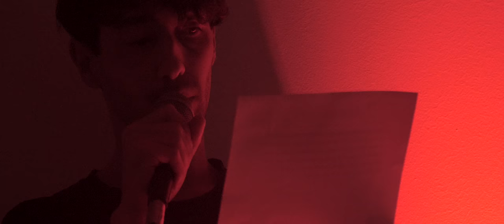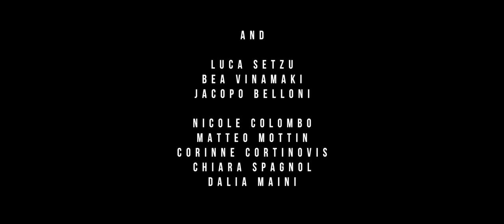Where is The Boys and Kifer? at Marsèlleria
A project by The Boys and Kifer curated by Roberta Pagani
Wednesday 14 November 2018, 7 pm
Marsèlleria via privata Rezia 2 - Milan

Sound interventions by Alessandro Di Pietro, Death In Plains, Bellagio
Bellagio (Matteo Nobile & Natália Trejbalová), Sara Davide, Roberto
Casti, Alessandro Moroni, Enrico Boccioletti and Ramona Ponzini

Visual interventions by Luca Setzu, Bea Vinamaki and Jacopo Belloni

Text contributions by Nicole Colombo, Matteo Mottin, Chiara Spagnol, Corinne Cortinovis and Dalia Maini

“Where is The Boys and Kifer?” is the third album by The Boys and Kifer, published as an independent production in April 2018 (digital version) and available since May 2018 in a limited edition. The album is structured as a set of collaborations between The Boys and Kifer and authors of the contemporary artistic and musical scene active in Milan and Turin (Alessandro Di Pietro, Death In Plains, Bellagio Bellagio - Matteo Nobile & Natália Trejbalová - , Sara Davide, Roberto Casti, Alessandro Moroni, Enrico Boccioletti and Ramona Ponzini). The result is an hybrid of different personalities alternating multiple-handed compositions, thought out to be performed in a chaotic live, where the visual element coexists with the musical one. The leitmotiv of the album - to be found in the single tracks with always different approaches - is the topic of mimicry, intended as the imitation process which is typical of thesingle self as social animal. Through this imitative method, the album challenges identification possibilities and creates a path that constantly confronts different musical genres and sung languages (English, Italian, French and Japanese).

The Boys and Kifer is then a musical band but also a research on the fruition and spectacularization dynamics present both in artistic and musical events. Through the output of the classical music band format, the project The Boys and Kifer uses the rules of music system (from an album release to the publication of a video) to investigate promotion, distribution and presentation dynamics of
an artistic performance. The album launch live, presented for the first time at Marsèlleria, hybridizes and flags categories distinctions - visual and sound -, finding its place between music live and art performance combining sound, voice and word - both written and spoken -, drawing its strength from language power.

Inside and behind the direction of The Boys and Kifer is Roberto Casti. Or, better still, the band is his alter ego, the changing form of a research exploring the relationships between individual and group, singularity and community, anonymity and celebrity, imitation and mimicry. Using crossdisciplinary languages, moving between visual aesthetics and sound and performance logics, Roberto Casti questions the meaning of being an author inside the contemporary art system and uses fiction as an expression medium.

Video by 808 film
Editing by Roberto Casti